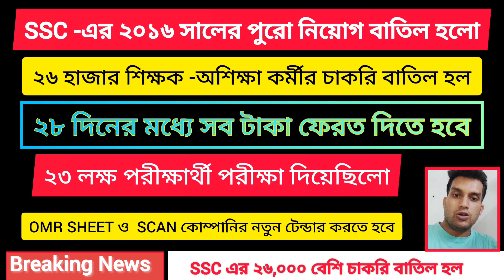Breaking News|২০১৬ সালের SSC শিক্ষক নিয়োগে ২৬০০০ চাকরি বাতিল করলো কোলকাতা হাইকোর্ট।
Breaking News।SSC Scam Breaking News | শিক্ষক নিয়োগে ২৬০০০ চাকরি বাতিল হলো |২০১৬ সালের SSC পুরো প্যানেল বাতিল করলো কোলকাতা হাইকোর্ট।
Breaking News:SSC Scam |২০১৬ সালের SSC শিক্ষক নিয়োগে ২৬,০০০ চাকরি বাতিল করলো কোলকাতা হাইকোর্ট।